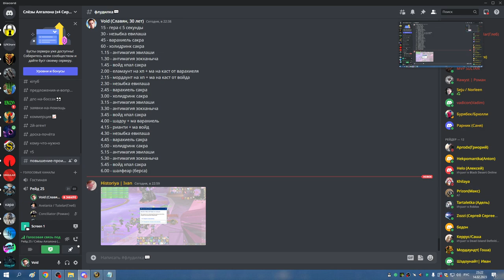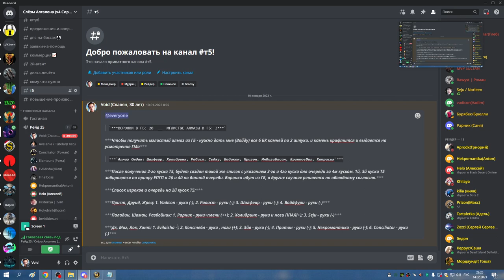3я часть ЗС 2 босса и ОКО ФК РОБОТА СОВА ХПАЛ 14 02 23